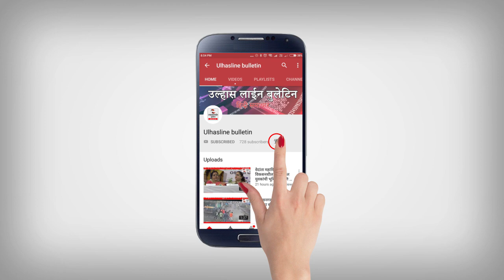MNS सांगली-कोल्हापूरमधील#पूरग्रस्तांनामनसेचा हात, मदत घेऊन#कार्यकर्ते रवाना...